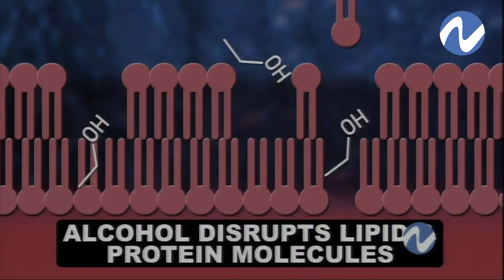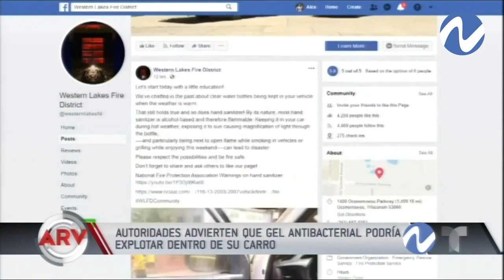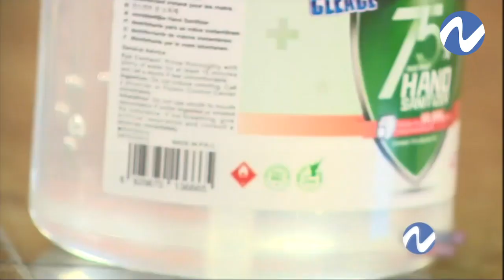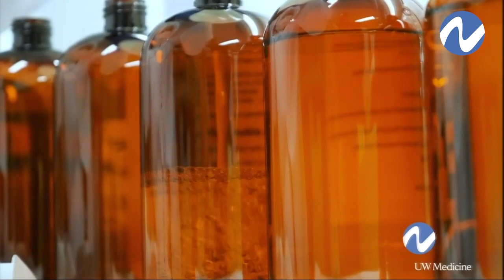¿Puede explotar un gel de mano dentro de un carro? La verdad del gel antibacterial en los vehículos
¿Podría un gel antibacterial explotar dentro de un vehículo y causar grandes daños?
Un vehículo expuesto al sol se convierte en un auténtico horno. Un estudio publicado en 2019 por el Real Automóvil Club de España concluyó que en solo 30 minutos, el interior de un vehículo alcanza el doble de la temperatura que hay en el exterior, pasando de 27º C a 50º C.

Al cabo de casi dos horas la temperatura en el interior del vehículo sube por encima de los 60º C. Esto supone que cualquier elemento ajeno que se almacene dentro se puede convertir en un peligro potencial.

El Departamento de Bomberos de Fuenlabrada ofrece una explicación técnica al asunto: "El gel hidroalcohólico, en el interior de un vehículo aparcado al sol, puede vaporizarse generando una atmósfera capaz de inflamarse por un cigarrillo, el relé que acciona la apertura con el mando a distancia, el del intermitente, etcétera".

Según ha explicado a Motorpasión el Colegio Oficial de Químicos de Murcia, llevar en el vehículo un producto químico a más de 25 grados, supone un peligro: "Un gel hidroalcohólico lleva glicerina y no se debe dejar en el vehículo a temperaturas que oscilen entre los 25 y 28 grados", explican desde el secretariado técnico. En este sentido, hay que considerar incluso cualquier bebida o alimento que pueda fermentar.

"El interior de los vehículos está hecho de polímeros termoplásticos que han sido testados para soportar esas temperaturas, pero un frasco de hidrogel no. Si llegara a reventar, no causaría una explosión como tal, ya que no se trata de un combustible, pero acabaría esparciéndose", afirman.

Nuria Piera, figura central del programa de Investigación Periodística Nuria, Investigación periodística, con más de 30 años reportando los principales casos de impacto en la República Dominicana, Es productora de noticias debido a la alianza entre Provideo y CDN y Directora Asesora del Centro Latinoamericano de Periodismo CELAP